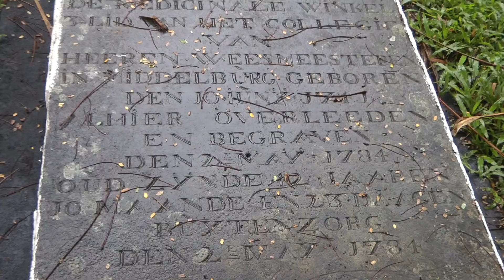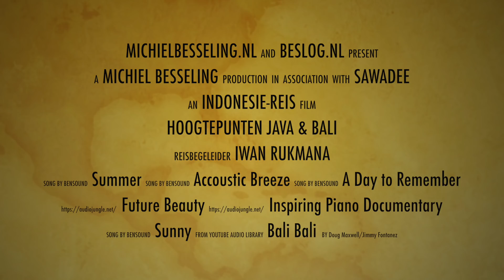Java Bali hoogtepunten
Reisverslag van Sawadee reis juni 2018

Inspiring Piano Documentary
audiojungle-19376010-future-beauty)